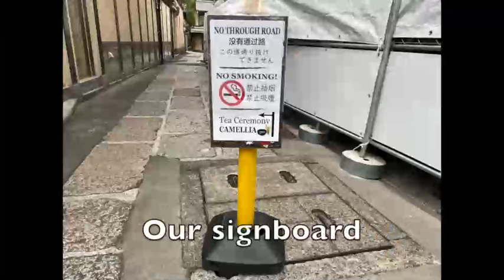How to get from Yume Kyoto Kimono Rental → Camellia Flower Teahouse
For guests renting Kimono for their tea ceremony at Camellia Flower, this handy video will show you how to get from Yume Kyoto Kodaiji Kimono rental store to our teahouse (a 1 minute walk away).